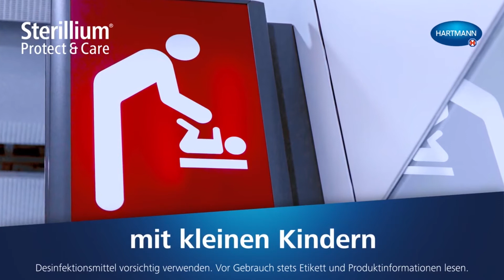Sterillium Protect & Care Flächendesinfektion bei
Die passenden Produkte finden Sie auf unserem Shop unter folgendem

Sterillium Protect & Care Desinfektionsprodukte für Hände und Fläche sind die idealen Begleiter für unterwegs. Dabei sind sie sanft zur Haut und zu Oberflächen.